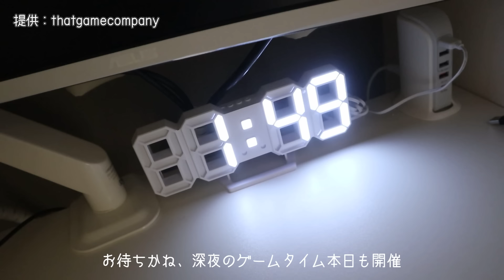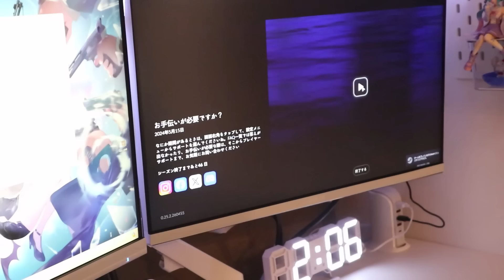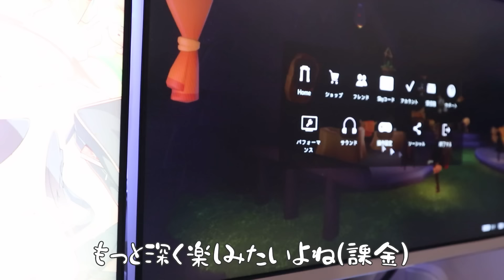Night game routine🎮一人暮らしが深夜から始めるゲーム時間｜開催中のイベントで癒しを得る独身女のDaily vlog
タイアップ：Sky 星を紡ぐ子どもたち
↑ここからダウンロードできるよ！

Skyにいままでなかったホームデコレーション機能が追加されたイベントが7/1(月)15:59まで開催中だよー！
自由にカスタマイズできる楽しい要素満載だし、イベント以外のストーリーとかサウンド・グラフィック全部が癒しだから気になった人は
これを機にぜひダウンロードしてみてー！そして巣づくりで作ったお部屋見せてー！

サブ垢作りました！ジャンル問わず、上げたい動画を気まぐれに…。

ねぎま宛